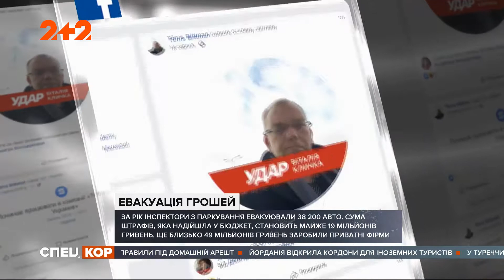Ціна евакуації авто: за рік інспектори з паркування евакуювали понад 38 тисяч авто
Сума штрафу за один автомобіль, залишений у недозволеному місці, подекуди сягає двох тисяч гривень. Водночас, у бюджет міста потрапляє всього тридцять відсотків. Більшість грошей водіїв йде на рахунки приватних фірм. Скільки заробляють на евакуації, дивіться у нашому сюжеті.